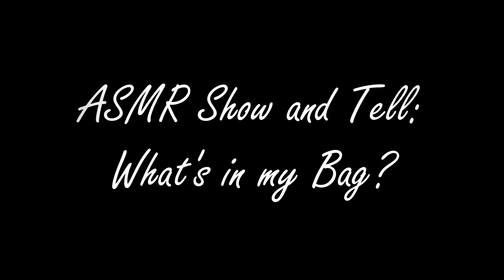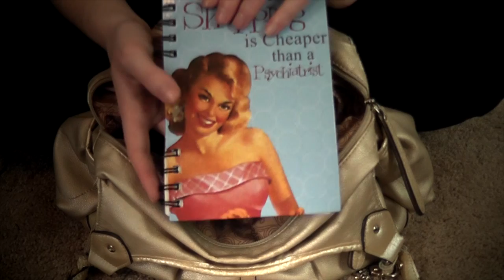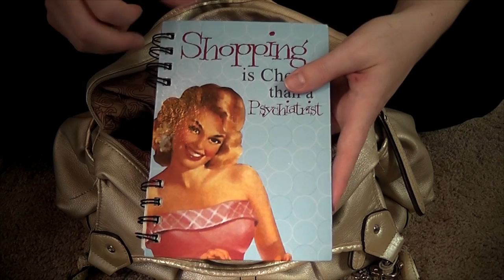ASMR Show and Tell: What's in my Bag?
Hey everyone! Here's a video I've been meaning to make for a looooong time. A (mostly) accurate accounting of the toys, tools, and junk I carry with me on a daily basis. I won't lie--the subject matter probably isn't so interesting, but I hope the sounds and hand motions will give you some satisfying tingles.

More videos soon! Coming up: a makeup tutorial and (possibly) another show-and-tell type video I made with my kitten Ducky. :)